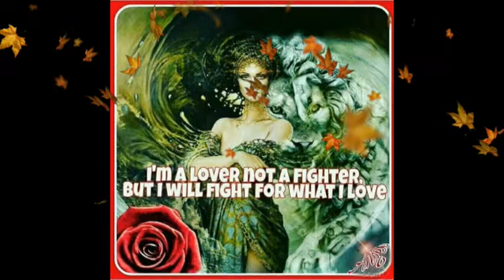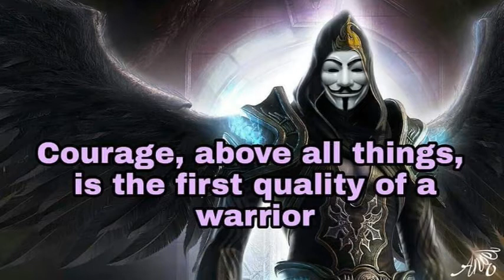Anonymous the way - Expect us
We are one Expect Us

The way feel